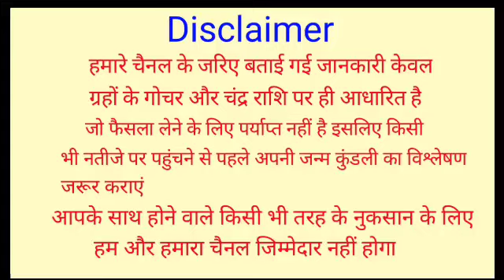मोरपंख के 20 फ़ायदे शायद ही कोई आपको बताएगा 100% तरक्की घर में पूरे जीवन बरसेगा पैसा ही पैसा